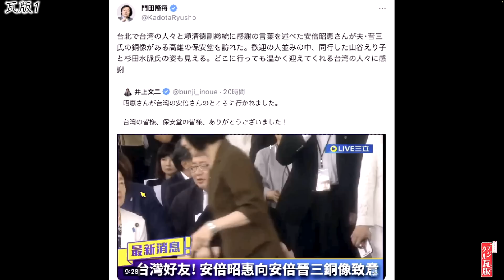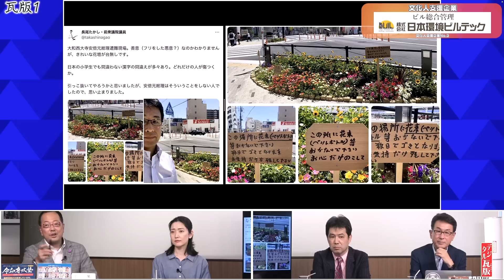【最新岸田増税】サラリーマン潰し？？自民党宏池会は脱税を許さない！？ No1◆文化人デジタル瓦版◆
今週の動画
20:00~①
20:30~②
21:00~③
21:30~④

【スポンサー企業紹介】
●株式会社日本環境ビルテック（東京都豊島区）のHP

【7/19出演者】
　◎著書『巣鴨日記』

野口なつ美（美容皮膚科女医）
　◎渋谷美容外科クリニック

　◎著書『永田町中国代理人』

矢野将史（夕刊フジ政治部長）/17:00～
　◎夕刊フジ Twitter